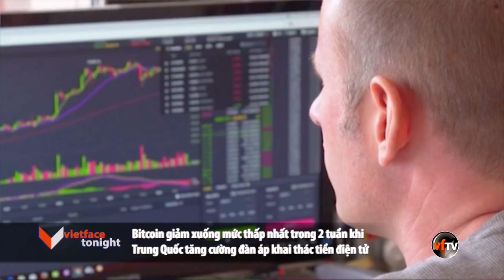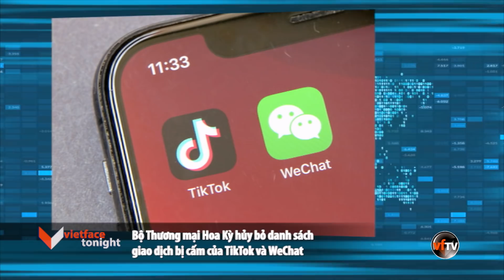VF Tonight | Các hãng hàng không kêu gọi truy tố “các hành vi nghiêm trọng trên máy bay” | 6/21/21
Vietface Tonight | Monday, June 21, 2021

1- Nghiệp đoàn và các hãng hàng không kêu gọi truy tố “các hành vi nghiêm trọng trên máy bay”.
2- Hải Quân thử nghiệm sức chịu đựng của HKMH Gerald Ford bằng vụ nổ khổng lồ.
3- Bitcoin giảm xuống mức thấp nhất trong 2 tuần khi Trung Quốc tăng cường đàn áp khai thác tiền điện tử.
4- Mỹ , Anh, Canada và Liên Âu trừng phạt Belarus trong vụ chuyển hướng máy bay Ryanair.
5- California cân nhắc gia hạn việc bảo vệ trục xuất nhà ở.
6- American Airlines hủy bỏ hàng trăm chuyến bay vì sự hạn chế về nhân sự và các vấn đề về bảo trì.
7- TT Duterte dọa bỏ tù những người từ chối không chịu chích ngừa.
8- Thành viên ủy ban cố vấn FDA tiết lộ lý do từ nhiệm.
9- Bộ Thương mại Hoa Kỳ hủy bỏ danh sách giao dịch bị cấm của TikTok và WeChat.